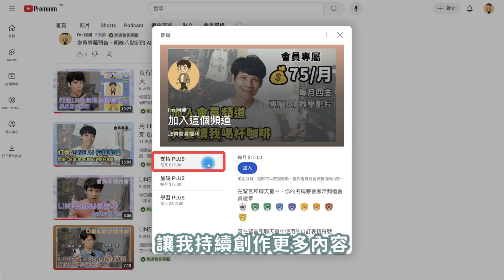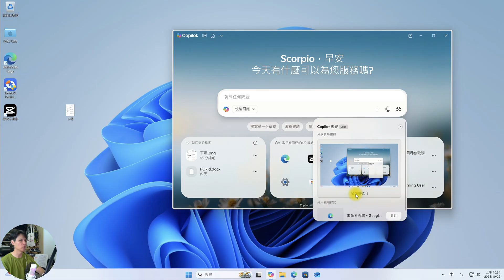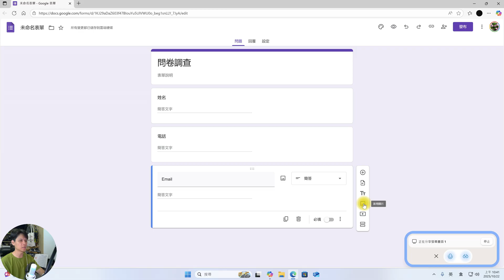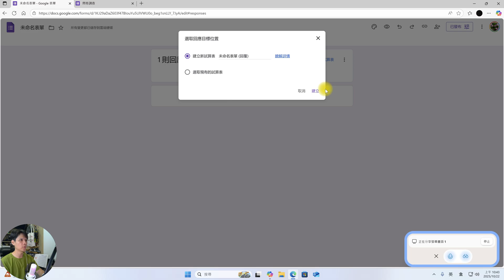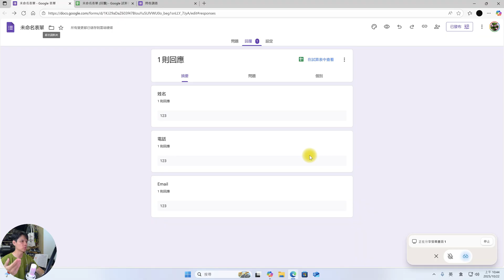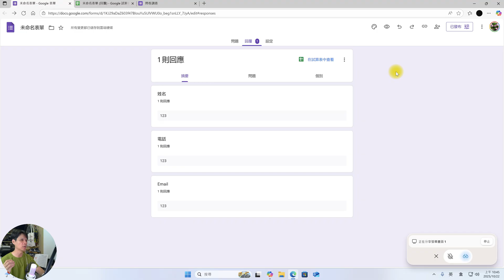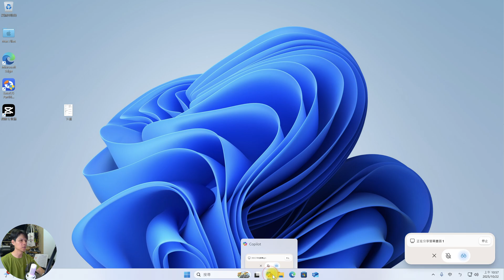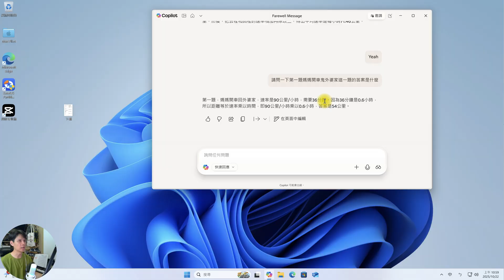把 AI 變成你的螢幕家教！Windows 11 Copilot Vision 功能你用過了嗎？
把 Copilot 變成「會看畫面、會開口」的助教！這集教你打開 Windows 11 內建的 Copilot Vision，用「共用螢幕＋語音對話」一步步學工具、解題與排錯—從 Google 表單實作到小學數學示範，優勢與限制一次講清楚 ✅🖥️🗣️

⏱️ 00:00｜破題：Windows 11 內建 Copilot 有視覺＋語音
👀 00:21｜功能總覽與應用情境
🧿 01:19｜開啟 Copilot Vision（眼鏡圖示）與權限設定
🪟 02:53｜選擇共用「整個螢幕 / 指定視窗」
💬 03:28｜浮動小窗：麥克風與暫停共用
🧠 03:56｜能做什麼？視覺＋語音的學習優勢
📝 04:14｜範例①：從零製作 Google 表單問卷
📤 06:32｜發佈表單、分享填寫連結
📊 07:25｜「連結至試算表」自動彙整回覆
📐 08:26｜範例②：小學數學題即時解題
⚠️ 09:54｜辨識限制與可能誤判（示範）
🎯 11:31｜最適合 Copilot Vision 的情境
🔎 11:54｜回顧：用文字紀錄檢視與更正數字
✅ 12:30｜結語與 CTA

・剪輯軟體：Adobe Premiere Pro
・錄影設備：Sony A6700、Saramonic Blink500